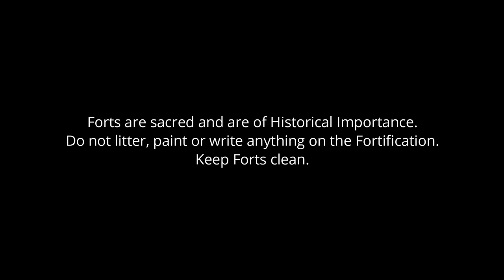Peb Fort Trek (Vikatgad) | Hike In Budget | Maharashtra, India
Peb Fort / Vikatgad Fort is a fort located 19km from Karjat, in Raigad district, of Maharashtra. This fort is in continuation with the Malang gad, Tauli Hill and Chanderi fort of the Matheran Hill Range. Vikatgad is a favourite destination for one-day trekkers. The trek path to Vikatgad is along deep ravines and cliffs. Its closeness to Matheran and Neral attracts many trekkers on weekends. The forest department and local villagers are doing plantation and some restoration works on the fort.
Very less history about this fort is available. It was named after the goddess Pebi Devi, has store rooms for storing food grains and ammunition, and was visited by Captain Dickinson in 1818.
This fort can be reached from Panvel and Neral towns. The nearest town is Matheran which is 8km from Neral. The Neral is well connected by rail and road. It is a busy station on the Mumbai-Pune railway line. There are good hotels in Matheran and Neral. Tea and snacks are also available in small hotels on the way to Matheran. There are many routes to reach the fort. The easiest is to reach Matheran by bus/car/train and start walking along the railway track. The route is very narrow. There are few trees on the trekking route. It takes about an hour to reach the entrance stairs of the fort. The night stay on the fort can be made in the Datta temple on the fort. The other path is from the Kadya Ganpati idol. A scary walk along the lonely path is followed to reach the col on the north, then follow the trek path on the other side of the hill to reach the Peb fort. The other two routes are very difficult.The path becomes slippery during monsoon and may lead to. These trek routes start from the base village Mamadapur and Fanaswadi. It requires three hours to reach the fort from the base villages. A path which leads to the col on the north of the fort is to be approached with high endurance. The trek path along the electric towers leads to the col. After reaching the col, the path over the southern narrow ridge should be followed to reach the Vikatgad fort scarp. There are three five-foot high rock patches to be negotiated to reach the entrance gate. The path moves along the western side of the scarp. A nice cave temple is on the way. There is water available in the rock-cut cisterns.
There are two gates on the entrance path of the fort, however, only ruins of the gates can be seen. There are water cistern and ruins of the buildings on the fort. The top of the fort is very narrow and a recently built temple with Lord Datta's paduka idol at the center is constructed. There is a lone residential hut or Datta temple on the southern side of the fort. There is a lone bastion on the southern ridge of the fort. The water is available in a small cistern round the year for drinking purpose located on the eastern ridge. There is an idol of Hanuman on the fort. The ground on the fort is very irregular and hilly. It takes about an hour to visit all places on the fort.